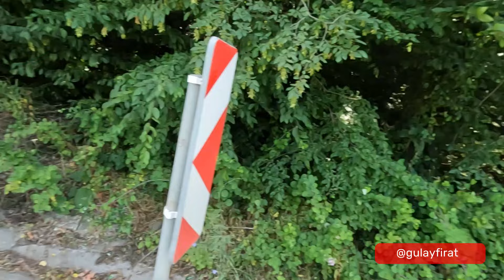İSTANBUL'UN BİLMEDİĞİMİZ KÖYLERİ, SICAKTAN BUNALIP KÖYE KAÇMIŞLAR, İSTANBUL'UN KÖYLERİ, PAŞAMANDIRA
Arkadaşlar
Geçen hafta başladığım İstanbul Beykoz ilçesine bağlı Paşamandıra Köy gezimizin, bu hafta ikinci bölümü yayınlıyorum. Bu bölümde Paşamandıra köylüsüyle yine kısa röportajlar var. Ayrıca köyün sokaklarını adım adım gezmeye devam... Ayrıntılar videoda...

Son olarak İstanbul'un Köyleri serime devam ederken, aynı zamanda farklı içeriklerle de kanalımı renklendirmeye devam edeceğim...  Hala izlemediyseniz aşağıdaki video hoşunuza gidebilir,

Takipte kalın..